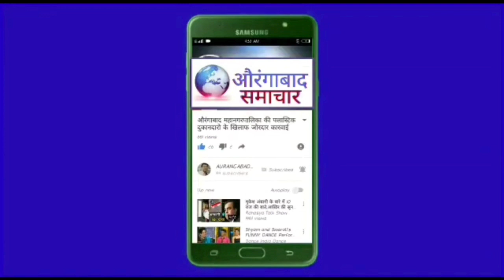Palestinian के समर्थन मे 25 October को औरंगाबाद मे कैंडल मार्च MP Imtiyaz Jaleel की नवजवानो से अपील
Palestinian के समर्थन मे AIMIM 25 October को औरंगाबाद मे कैंडल मार्च खासदार Imtiyaz Jaleel का बडा एंलान नव जवानों से अपील